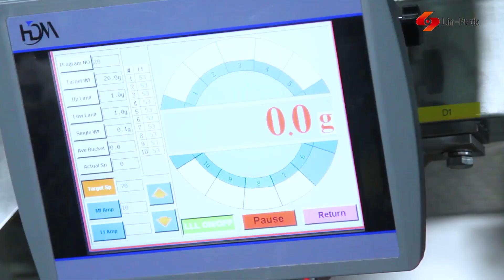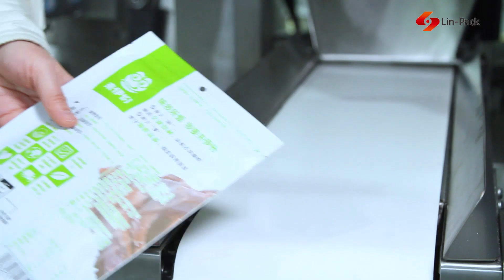LinPack 200R flower seeds nuts dry fruits automatic pouch packing machine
The leading manufacturer of  packing machines in China.
We provide professional packing solution and do a series of service from beginning to end.
The aim of Lin-pack is to give you a hand and assist you to solve your package problems with most suitable solution.